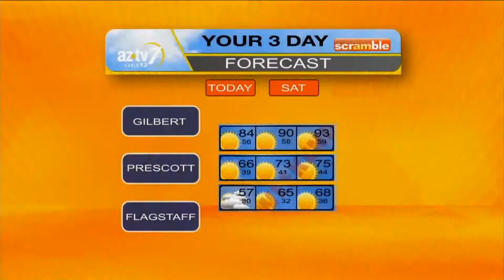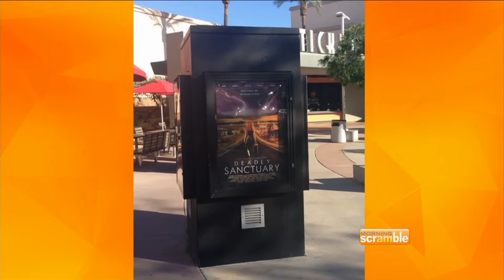The Morning Scramble with Sylvia Nobel